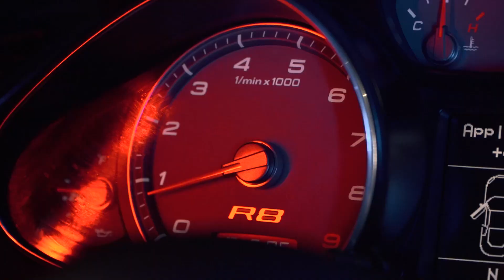Audi R8 in the rain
Rainyday Drive